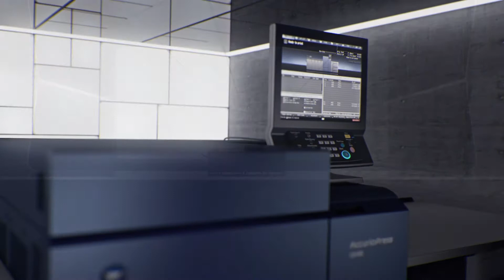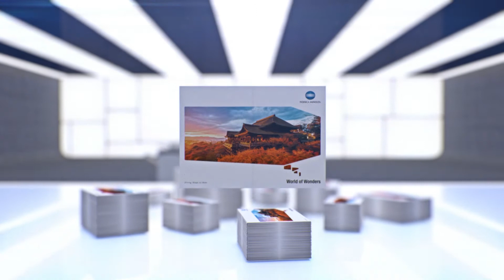AccurioPress C6085/C6100 - simply efficient!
Um ein breiteres Spektrum hochvolumiger Aufträge effizient ausführen und sich somit im rasch expandierenden
Digitaldruckmarkt Aufträge sichern zu können, benötigen Hausdruckereien und Grafikdienstleister die leistungsfähigs-
ten derzeit erhältlichen Systeme. Konica Minoltas Flaggschiffmodelle für On-Demand-Farbdigitaldruck liefern zuver-
lässig hohe Bildqualität und Produktivität.